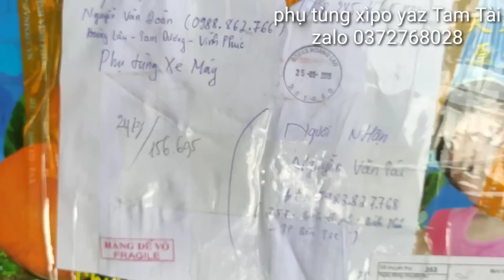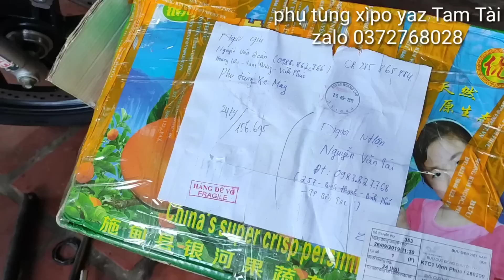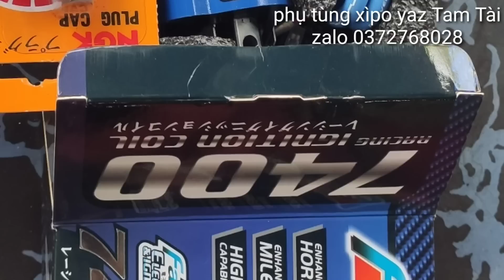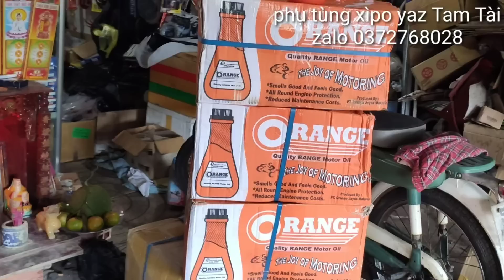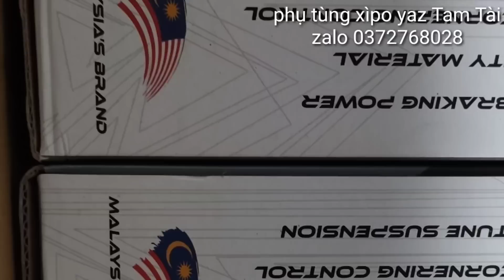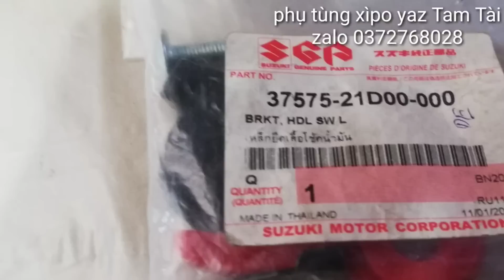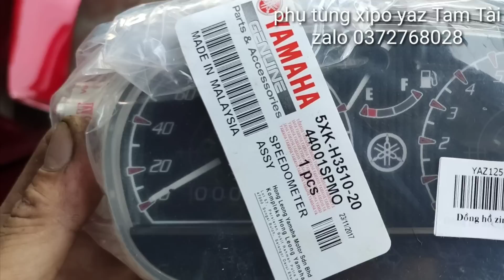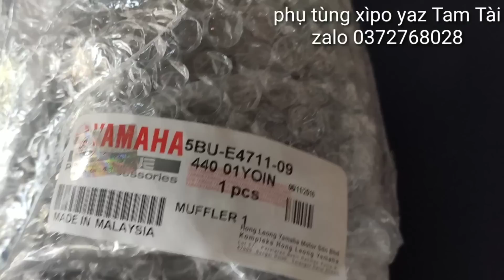Nhận làm máy xìpo êm ái tê tái cho ae đam mê các tỉnh.